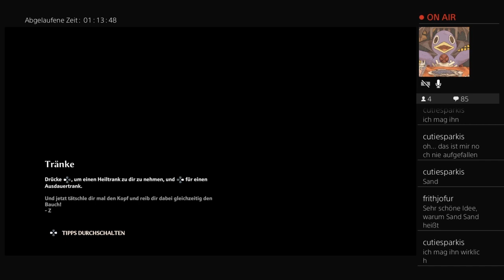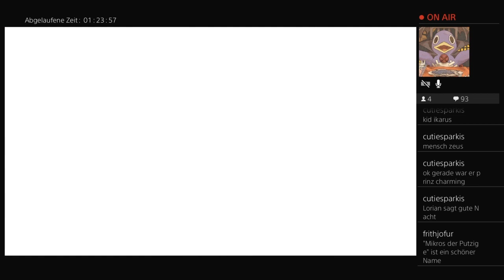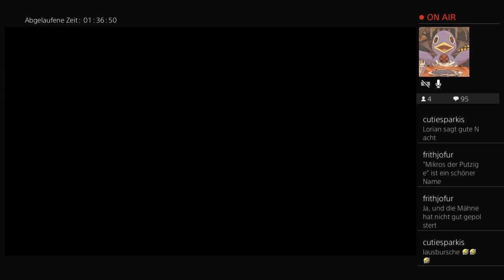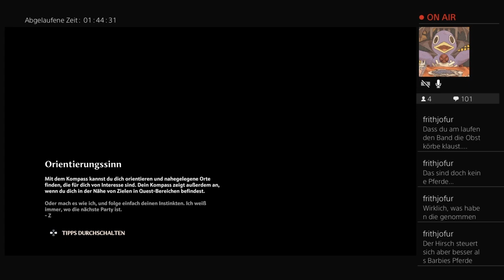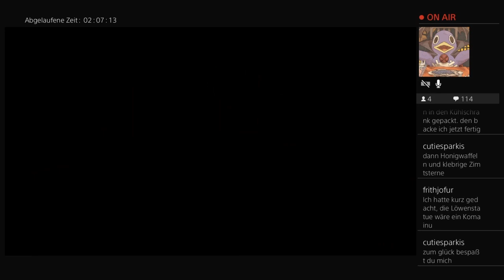[2] Immortals Fenyx Rising: Das Orakel hat eine Prophezeiung!